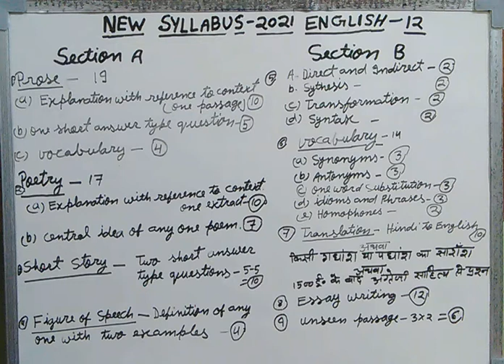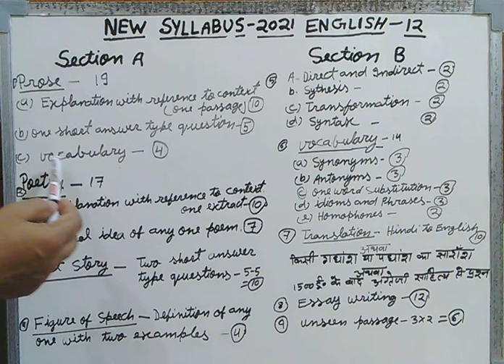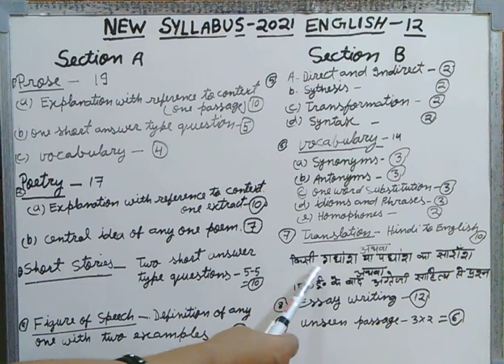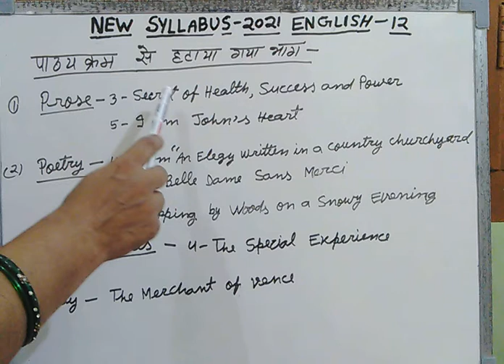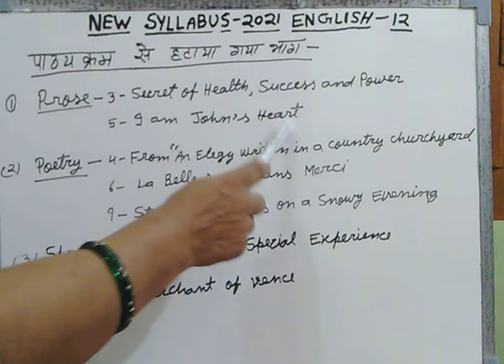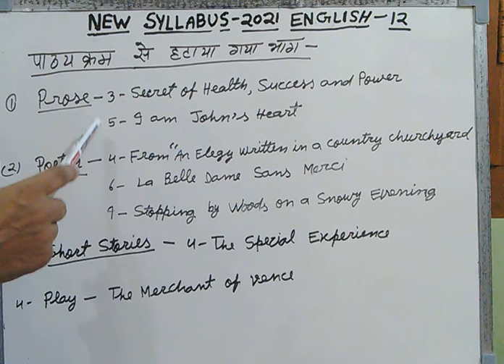SYLLABUS OF 12th CLASS ENGLISH (U.P BOARD) 2021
This video covers all the new syllabus of class 12th English (U.P Board) 2021